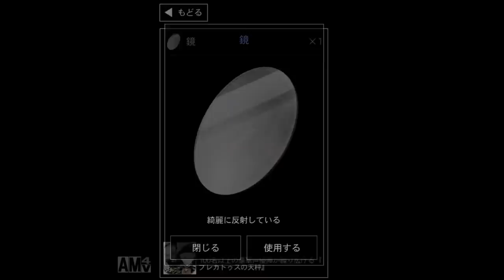【青鬼3】本来進めない炎の場所を通り抜けると、、超必見！！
バグを使って本来行けない所に行ってみました！！
果たして！？